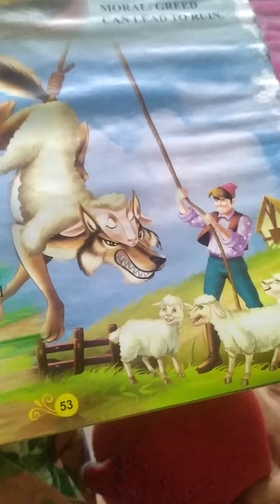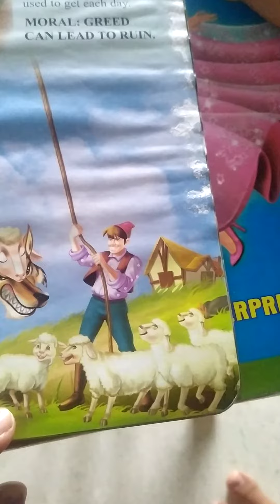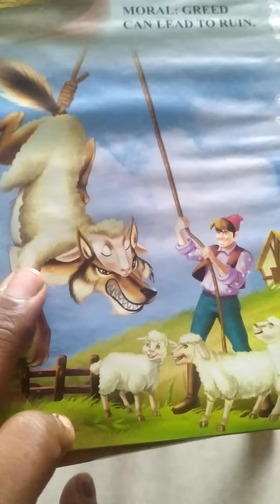The wolf in sheep's clothing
Beaware of enemies in disguise